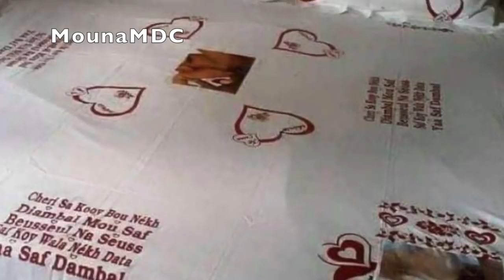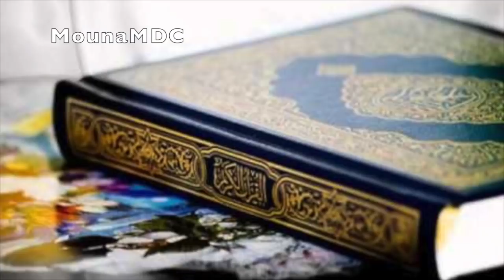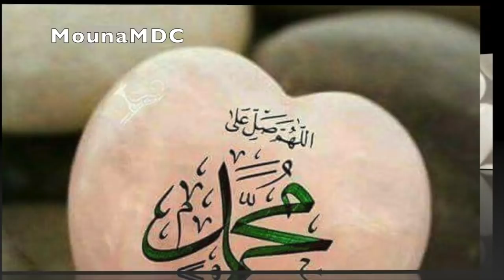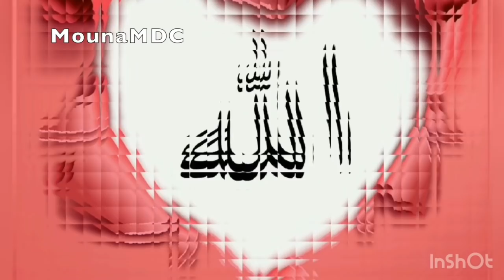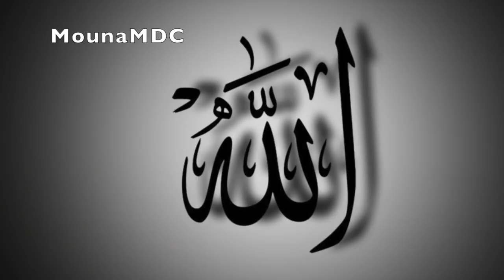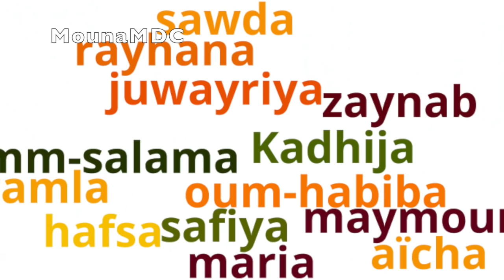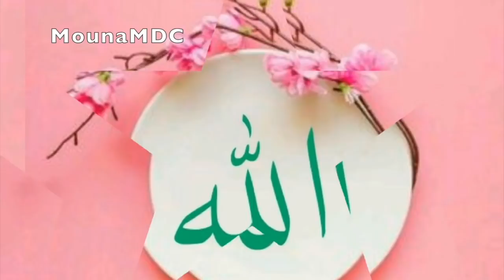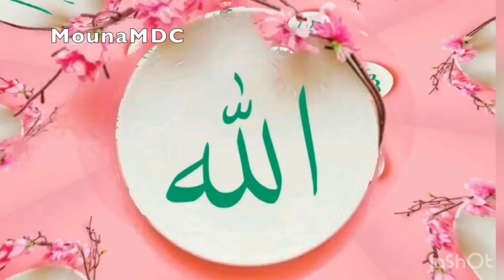Cheikh Abdoulaye KOÏTA, Thème - Problèmes dans les Foyers 3⃣2⃣ éme 2-12-2019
mon époux me néglige depuis l'arrivée de ma coepouse, Cheikh Abdoulaye KOÏTA, Houdou KONÉ, Ousmane S TRAORÉ, Madou KONÉ et Mohamed TRAORÉ  Thème - Problèmes dans les Foyers                   3⃣2⃣ éme Lundi 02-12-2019